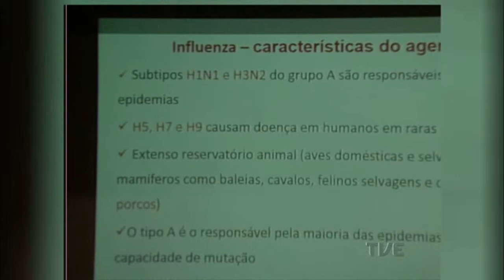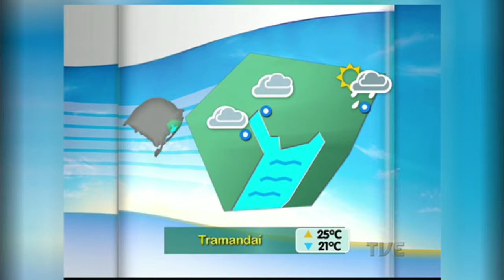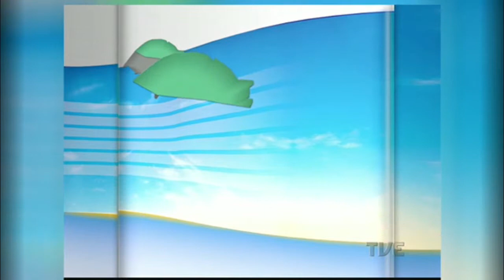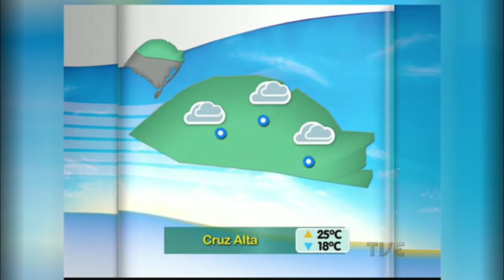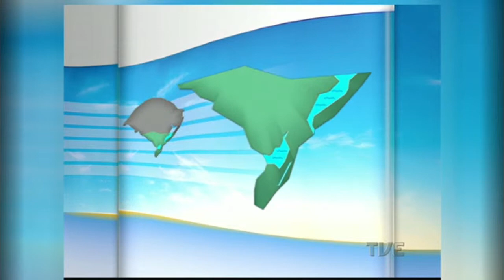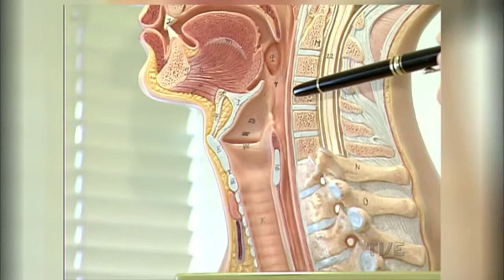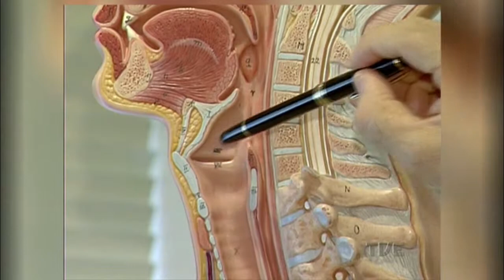Jornal da TVE | 2ª Edição - 16/04/2015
Principais notícias do Rio Grande do Sul. Produção da equipe de Jornalismo da TVE RS.